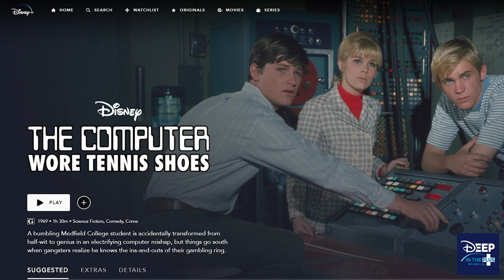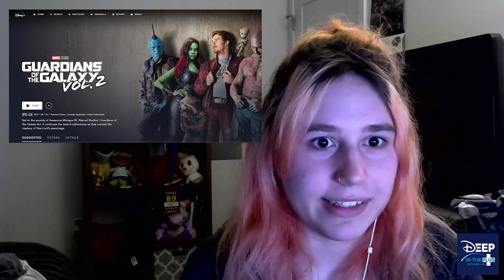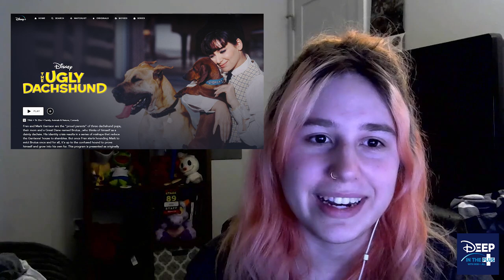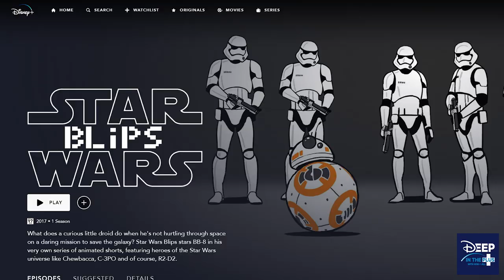Disney+ Review | The Computer Wore Tennis Shoes| Deep in the Plus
Welcome to Deep in the Plus!

Each week we go deep into the Disney+ library and pull out of hidden classic that you might have overlooked.

This week's pick is from way back in the far out 60's were cellphones weren't a thing and Kurt Russell was King!  It's Disney's The Computer Wore Tennis Shoes!

The students from Medfield college, led by Dexter Riley (played by Disney legend Kurt Russell) are in need of a computer in 1969.  They convince businessman A.J. Arno (played by Cesar Romero) to donate one and when it needs to be repaired during an electrical storm, Dexter receives the shock of his life - literally!

Suddenly the computer's brain has fused with his and he's a genius, of course. Unfortunately, he also has knowledge about Arno's illegal gambling operations, which were stored in the computer.  Now, Dexter is a celebrity but Arno wants him eliminated.

What happens next?  Well grab your sneakers and hold on tight because we're going Deep in the Plus!